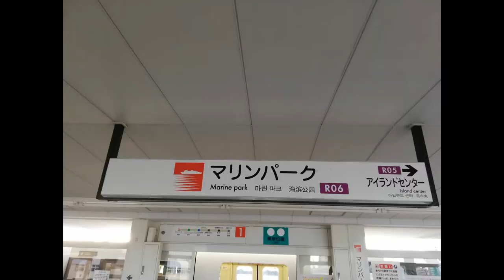神戸新交通 六甲アイランド線 マリンパーク駅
開業 1990年（平成2年）2月21日
所在地 神戸市東灘区向洋町中4丁目